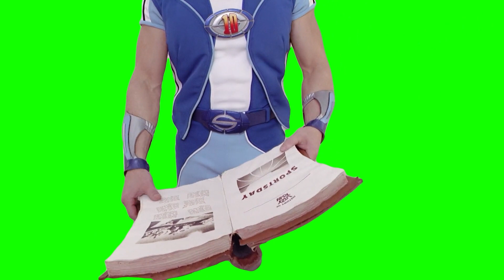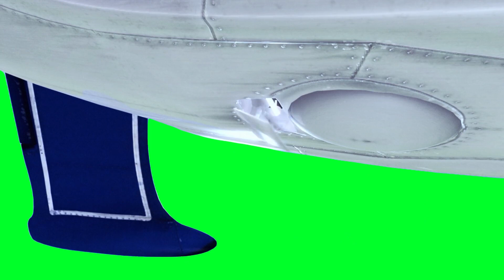Sportacus Green Screen Pack